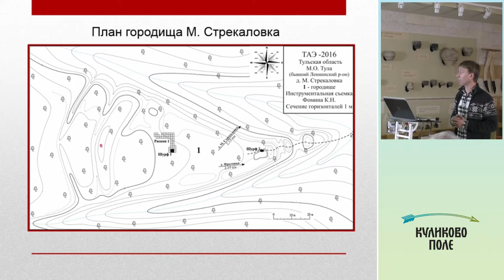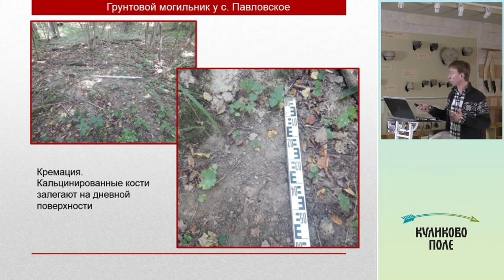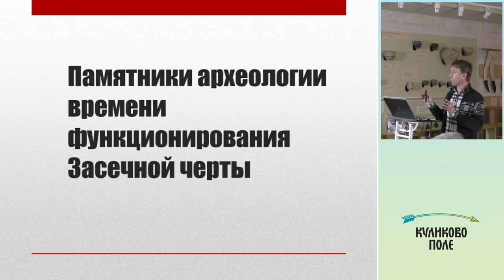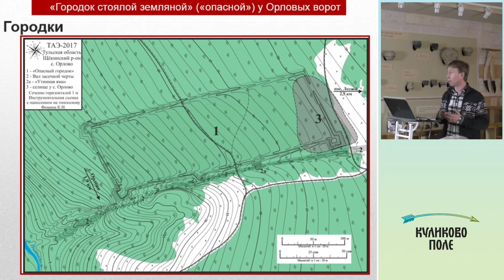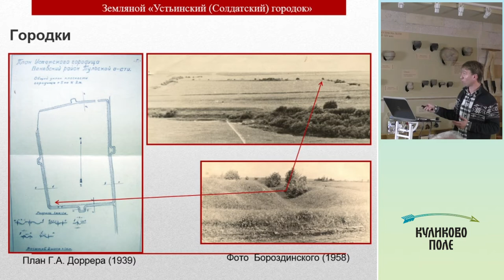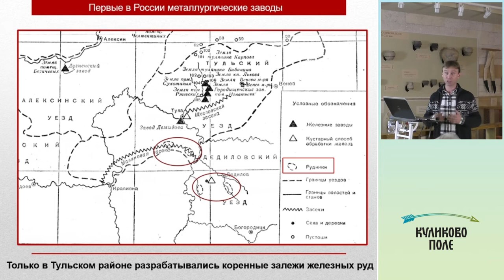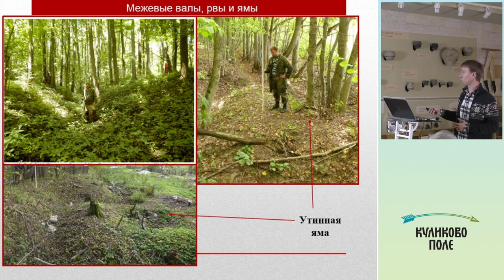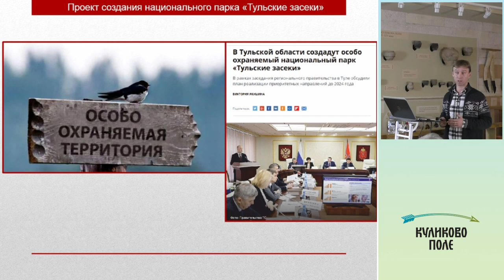Лекция «Тульские засеки: лес, в котором остановилось время». Часть 2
Тульская Засечная черта – уникальный памятник истории. Засеки по праву можно считать лесом, в котором остановилось время. Благодаря тому, что засечные леса долгое время являлись казенными и заповедными, они сохранились до наших дней. Засечный лес буквально законсервировал все памятники археологии, которые существовали задолго до его появления и оформления в виде Засечной черты. На территории Тульских засек прекрасно сохранились памятники археологии от раннего железного века (I–II вв.) до развитого средневековья (XIV–XV вв.).

Читает кандидат исторических наук Евгений Васильевич Столяров.